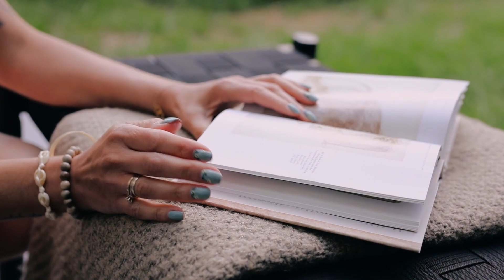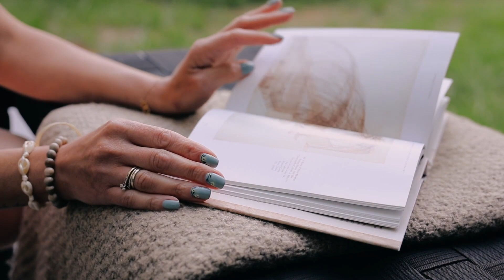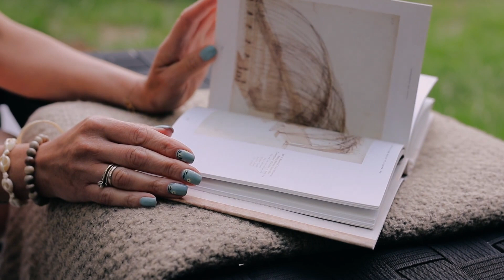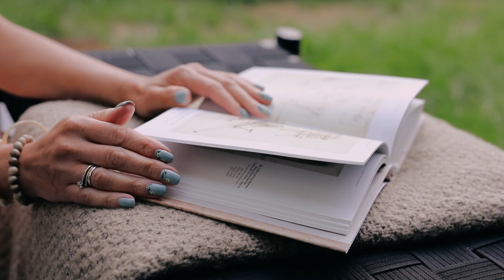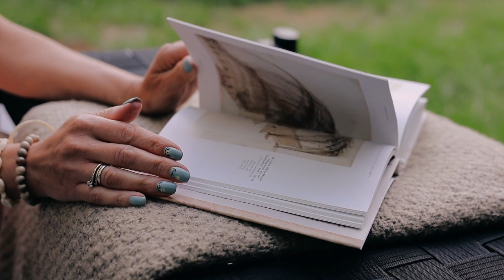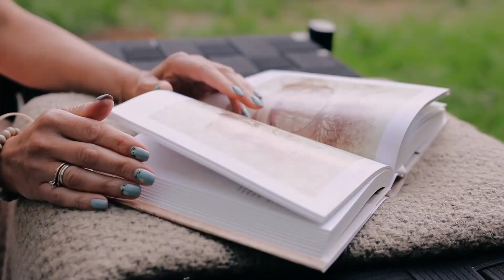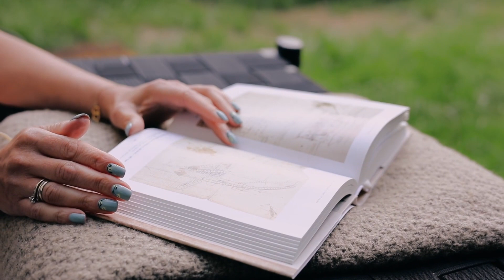Racconti Sussurrati | Spera di sole Luigi Capuana | AMSR ITA Whispering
Lettura sussurrata della fiaba Spera di Sole di Luigi Capuana.

Se avete scritto un racconto o avete suggerimenti, posso leggere per Voi.

La mia Wish List